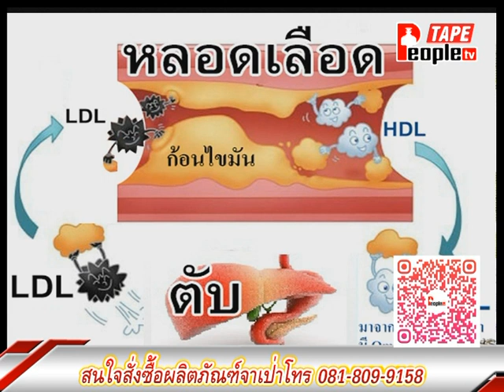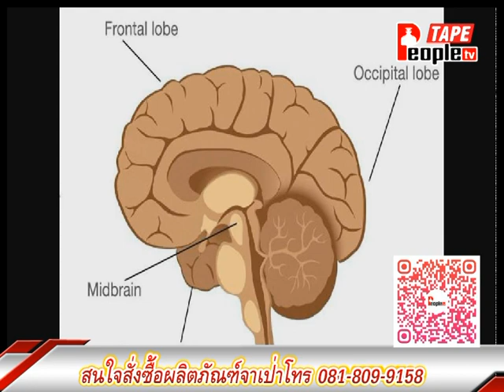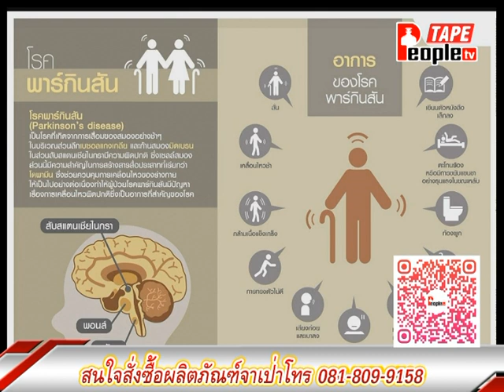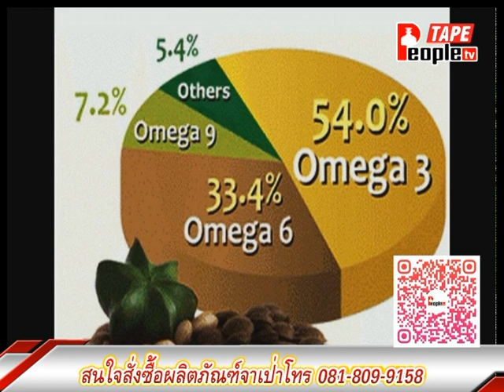People TV | สุดยอดภูมิปัญญาไทย | 28-8-2566